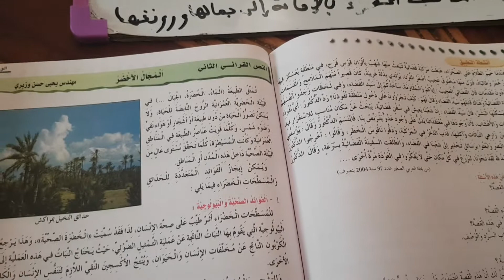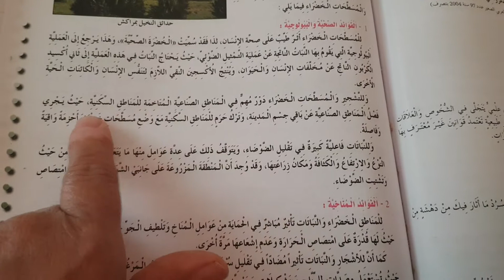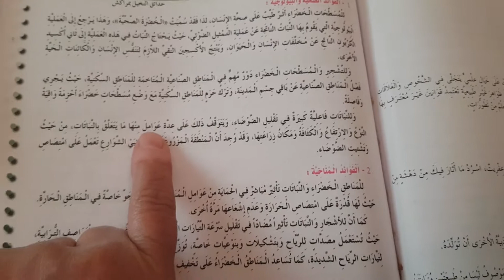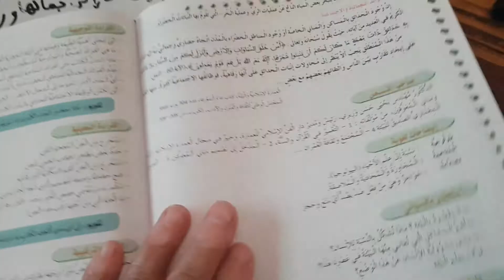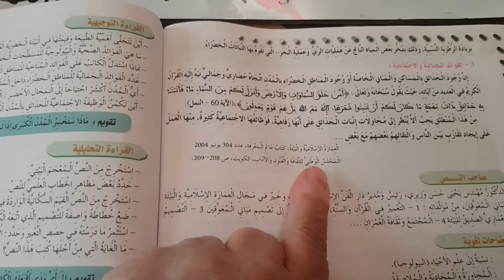نص قرائي المجال الاخضر كتاب الاساسي في اللغة ص159▪︎160 مستوى ثالثة اعدادي